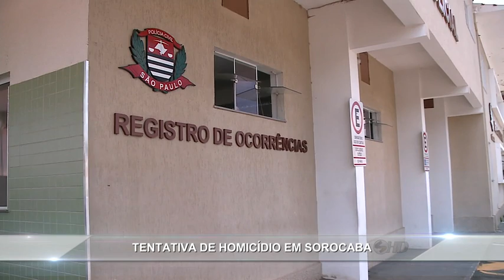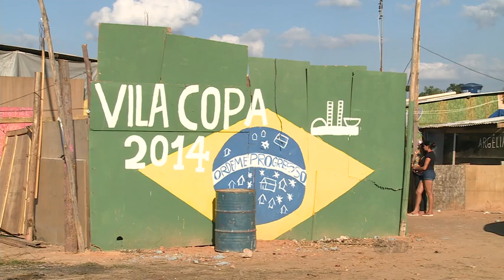Noticidade - TV Sorocaba 19-01-15 (Parte 01)